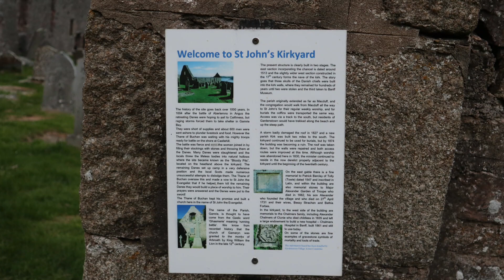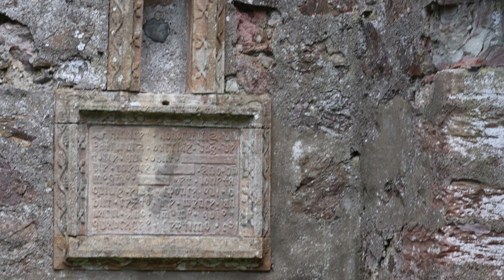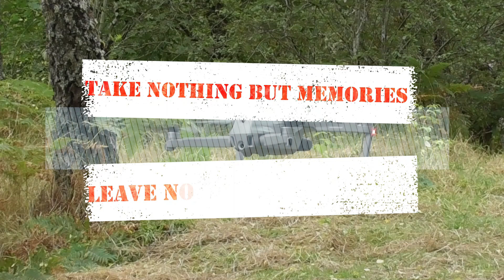ST JOHNS KIRKYARD - Diary of our visit to a lovely peaceful spot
we have a great weekend away from the crowds.

Diary:

4th Jun 2021
Today we have changed our plan to head off not for New Aberdour but to a spot nearby St John’s Kirk.  We stop at Cullen on the way for a fish supper then head onto the spot.  The road is very narrow to the Kirk. On arrival we get parked up and the kettle is on.  Lindsay goes straight out to the Kirk yard and I have nearly drunk all the tea when she gets back. I’ll leave the visit until tomorrow.  Kettle is back on when Lindsay gets back and we watch the birds as the sun sets.  Apparently they get a few campers along here but not many motor homes.  We listen to the radio for a while and then head off for bed.  It is very warm.
5th Jun 2021
We did our bit to make sure the tea growers are kept employed before heading down the trail to visit the Kirkyard.  It is a lovely walk well maintained by a local volunteer.  There is a history board at the entrance.  We walked around videoing and taking in the atmosphere.  I got video of one warbler that looked confused at what to eat.  So, back to the van for lunch.  Later I flew the drone and Lindsay went for another walk.  We then listened to the cricket and relaxed the afternoon away.  After a light tea we watched the sun sink in the sky. I set a time lapse up and set up the drone to fly.  Lindsay walked down to get the kirk and village at sunset.  When the sun has set and the videos and pictures transferred we settle down to watch the take.  This results in a very late time for bed, but I did manage a dram, the last of the Arran.
6th Jun 2021
It will be time to go home when we eventually wake up and get out of bed.  Yes we slept in.  So, kettle on and start packing things away.  It is another bright and sunny day.  After eating breakfast or should it be brunch? We decided to have another cup of tea.  We chat to another camper that came for a walk not to stay.  As we started to pack up again, a Roe Deer appeared on the hill, camera came out and it was videoed.  Then everything went away.  We left the park up easily but found the junction onto the road interesting.  Note to self always use the turning point on the way in or out.  Works better that way.

Wildlife:
Large White Butterfly, Green Veined White Butterfly, White Tailed Bumblebee,  Buff Tailed Bumblebee, Painted Lady, Moss Carder Bee, Roe Deer, Rabbit

Birds:
Rook, Jackdaw, Woodpigeon, Yellowhammer, Common Gull, Blackbird, Carrion Crow, Starling, Pheasant, Chaffinch, Herring Gull, Dunnock,
Pied Wagtail, Greater Black Backed Gull, Linnet, Chiffchaff, Swallow, Goosander, Song Thrush, Greenfinch, Whitethroat, Tree Pipit,
Willow Warbler, Sedge Warbler, Buzzard, Pied Flycatcher, Wren, Great Tit, Gannet, Skylark, Lapwing, Peregrine, Mute Swan,  Grey Heron